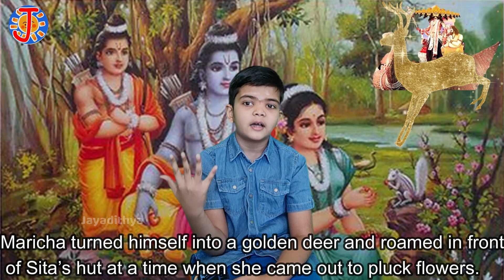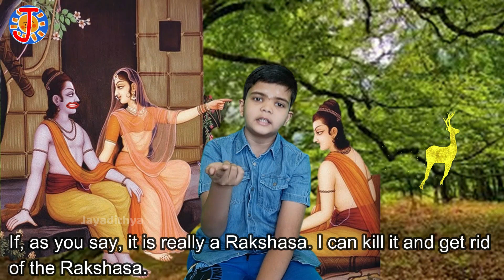15. Good Manners & Moral stories for kids from Sri Ramayanam by Jayadithya || వాల్మీకి శ్రీ రామాయణం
Hello everyone...
15th day nuggets are here form Ramayana for children explained by jayadithya in order to spread the main message of Sree Ramayanam for children. This is an attempt to make the kids learn and grasp the DHARMA and grow up happily in their life.
Please share your ideas with me.
హలో అండీ 🙏 ఎలా ఉన్నారు? అందరూ బాగున్నారా?
వాల్మీకి  శ్రీ రామాయణం పిల్లలకోసం జయాదిత్యా చెబుతున్నాడు. ఇది మీ పిల్లలందరూ చూసి, నేర్చుకుని, ధర్మాన్ని పట్టుకుని జీవితంలో సంతోషంగా ఎదగాలని కోరుకుంటూ మేము చేసే చిన్న ప్రయత్నం. మీ విలువైన సలహాలను మాతో షేర్ చేయండి.